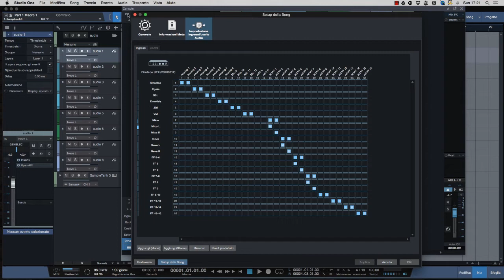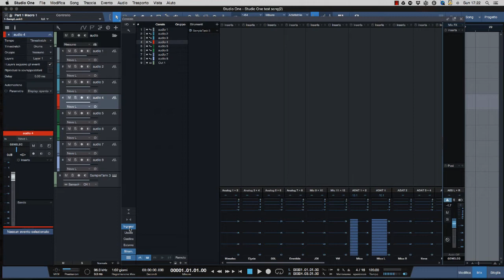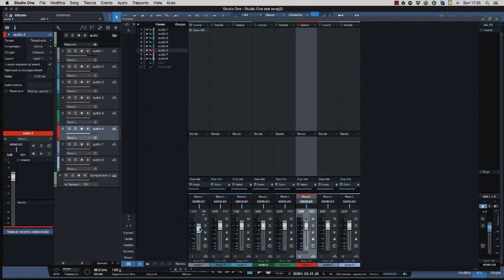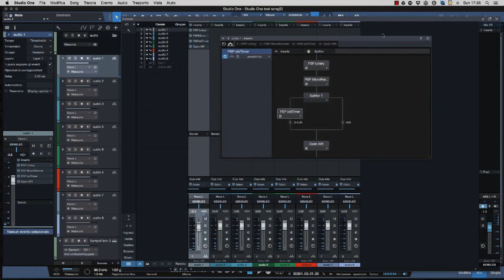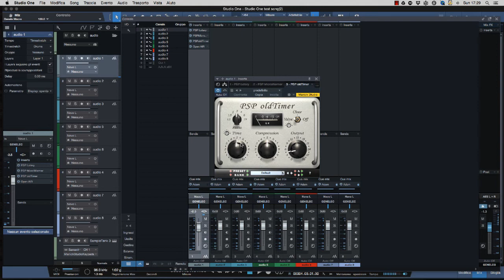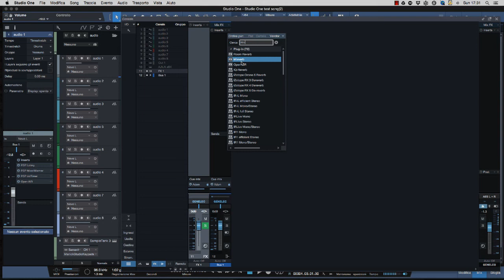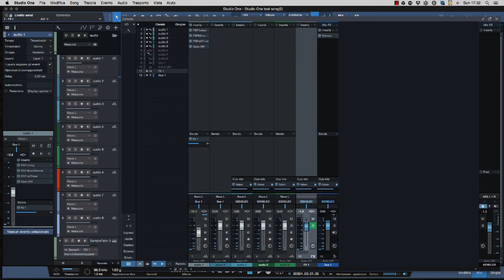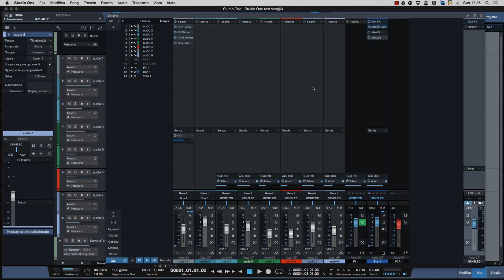Studio One Pro user Part3 (Mixer View) - Italiano - English (Subtitles)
Avete già seguito le prime due lezioni su Studio One? Ecco il terzo appuntamento dove scoprire cosa Studio One offre più di Cubase, di Protools e Logic, cosa gli altri invidiano di questa piattaforma. Il mixer offre funzioni mai viste prima sulle altre Daw, funzioni che lo rendono unico, veloce ma soprattutto super stabile sia su Mac sia su PC.

Scaricate la demo dal sito presonus e provatelo subito funziona in modalità full per 30 giorni.